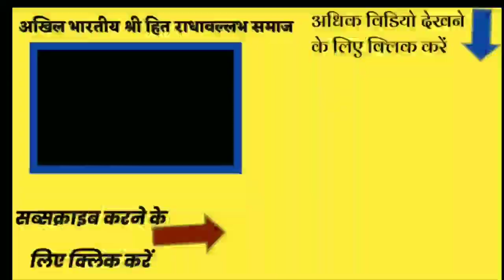श्री राधा नाम संकीर्तन | Shri Radha Naam Sankirtan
# RadhaNaamkirtan
# Radhekirtan